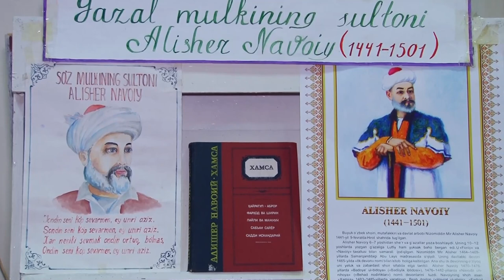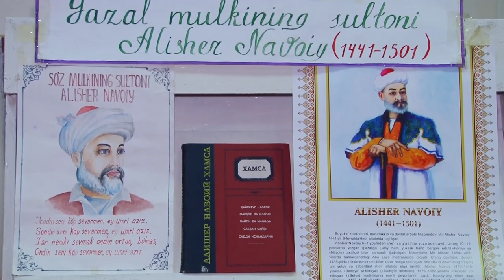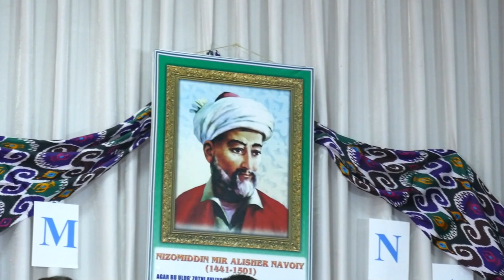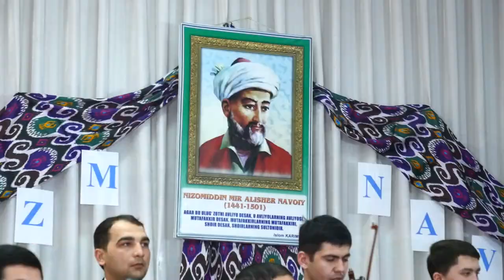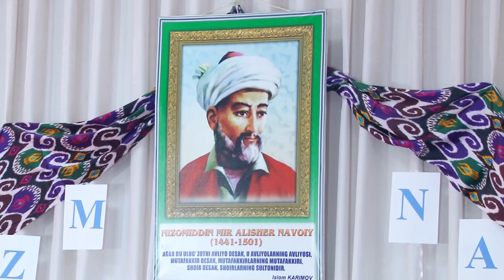Nazm va Navo 1 Qism